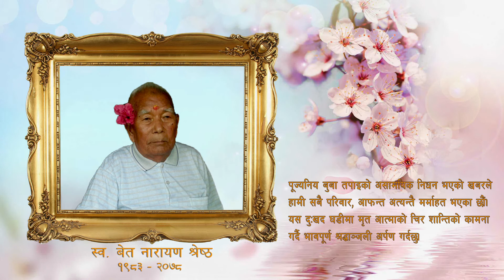A heartfelt tribute Father Bat Narayan Shrestha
हार्दिक श्रद्धाञ्जली

Song:

Marne Kasailai.
Movie: Nai Nabhannu La 2

Singer: Prem Pariyar

background music

NEELA AASMAAN SO GAYA ON FLUTE BY BALJINDER SINGH
Background poster from Google.